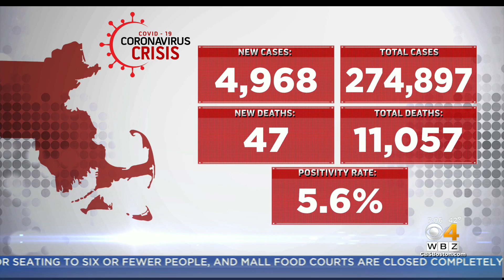Massachusetts Officially Rolled Back To Phase 3, Step 1 Of COVID Reopening Plan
Massachusetts has officially stepped back to Phase 3, Step 1 of the state’s COVID reopening plan.